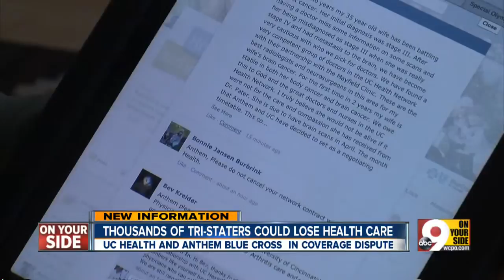Thousands could lose Anthem coverage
Anthem may drop UC Health as part of network coverage.